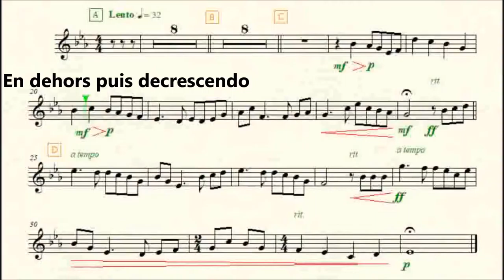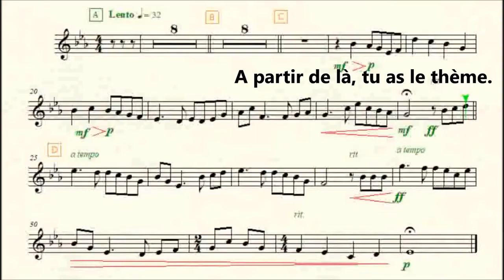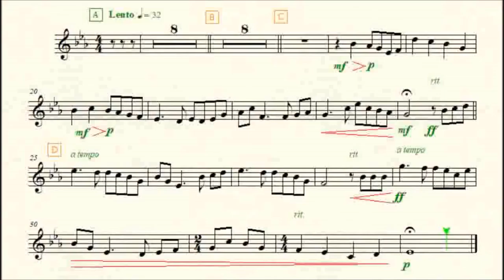04 Irish tune violon 1